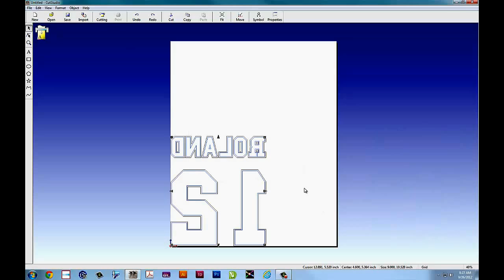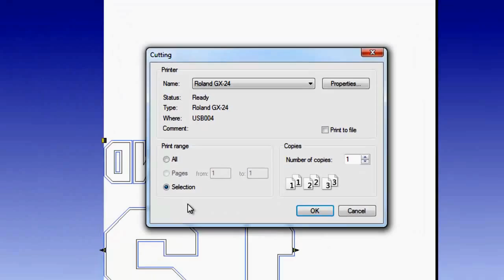CutStudio - Cut Selected Object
Roland Support Tutorials Video Series presents "CutStudio - Cut Selected Object" Often referred to in other programs as "Cut by Color", there is an option is CutStudio to only cut selected objects on the screen to preserve a multi color vinyl workflow. This is great for decorated apparel and signage applications.